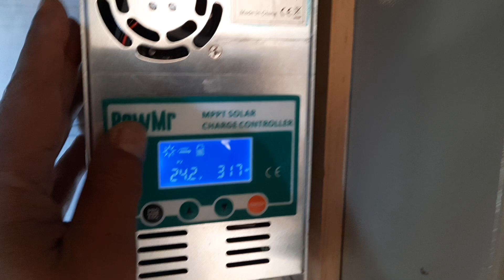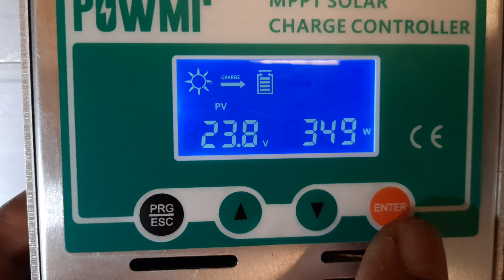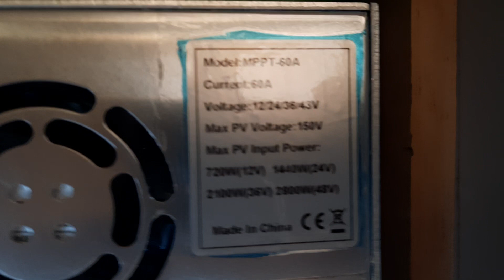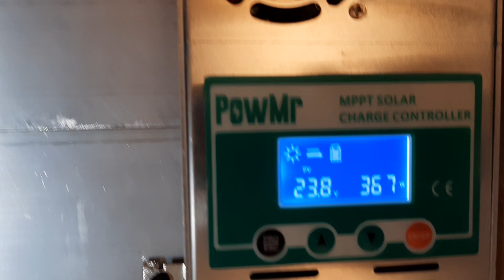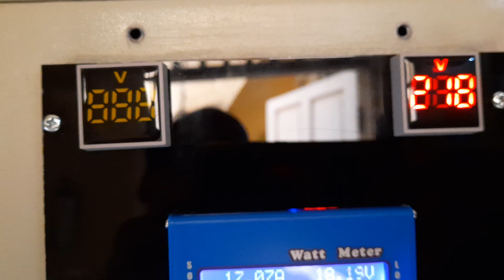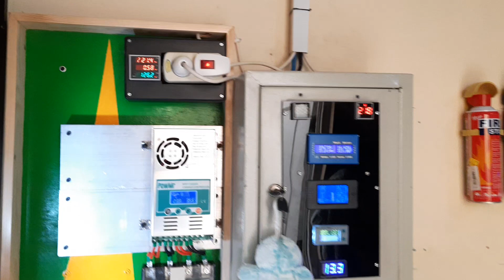Cara Cooling dan umur panjang SCC/MPPT PowMr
Cara SCC/MPPT PowMr Cooling dan umur panjang PLTS SCC/MPPT PowMr menjadi Cooling dengan Heatsink tambahan sehingga  temperature MPPT  menjadi akan stabil & mofset menjadi awet tahan lama  juga panjang umur

*) Monggo ditonton Listrik Gratis dengan PLTS 450wp inverter 1800watt